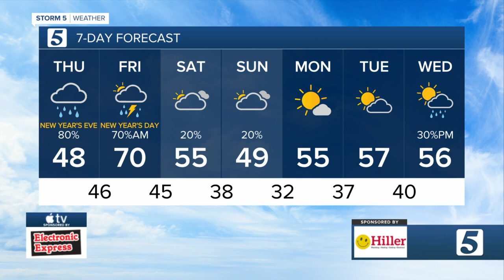Nikki-Dee's early morning forecast: Thursday, December 31, 2020